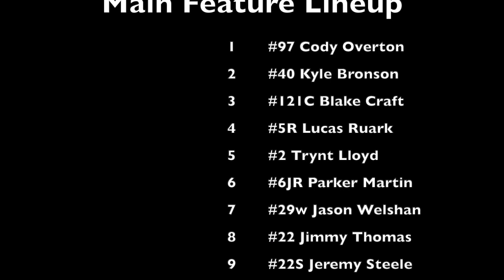Crate Racing USA @ Cochran Motor Speedway 04-01-2023 HD (Full Video)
We are kicking off our 2023 Dirt Track Season South Georgia style. We traveled to Cochran Motor Speedway, located in Cochran, Georgia. The national Crate Racing USA Series $10K to win was taking place.

Timeline of Content:
00:00 - Crate Late Model USA Series Heat #1
03:06 - Crate Late Model USA Series Heat #2
06:33 - Crate Late Model USA Series Heat #3
10:35 - Crate Late Model USA Series Heat #4
14:17 - Crate Late Model USA Series B-Main #1
17:58 - Crate Late Model USA Series B-Main #2
21:42 - Feature Race